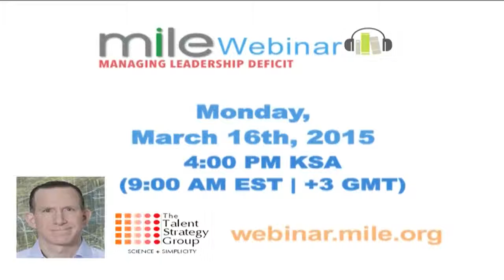How to Manage Simply yet Properly? | Marc Effron | The Talent Strategy Group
Academic frameworks, so called best practices and past experiences usually shape performance management processes in organizations. The free approach to design can be held responsible for the continuous failure of these processes to yield the desired results. On the other hand, business leaders just need to take few simple measures when they design process management processes in order to enhance the productivity of its employees and increase its profits.